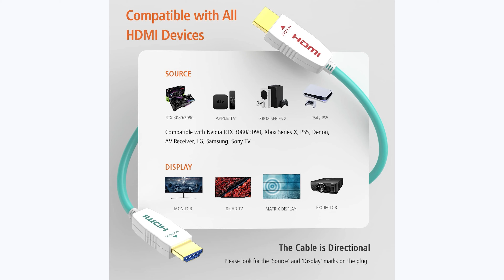LG 4K 144Hz Glossy MLA OLED Gaming Monitor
Checkout the Ruipro HDMI 2.1 Fiber Optic Cable

Are you tired of being ripped off for the lowest of the low garbage tier matte finish stinky LCDs well then I have great news, because it's sounding like in not too long we could finally lay our hands with the force of god on our first 4K 144Hz glossy OLED monitor, that's right the wailing and gnashing of teeth can cease, because a new challenger is approaching to fix this absolute dumpster fire of a display industry, which lets talk about that real quick.

I’d like to say that the monitor industry is at its lowest point right now with how bad and overpriced the majority of products are on the market right now, but unfortunately that would be a lie, because ever since we strayed away from CRT the monitor industry has been dropping nothing but fat turds on our porch for years, and I don’t know about you guys, but I’ve had enough, and if I see one more company trying to charge over $1,000 for an LCD based display with a matte finish, I think i’m gonna completely lose it. Heck even over like $350 it's hard to recommend any LCD’s and even the best of them still are using a hideous, oily, grainy, matte finish which ruins the clarity, contrast, and vibrancy of the display to such a degree that I absolutely refuse to use one no matter how good or affordable every other aspect of the display is.

So here we are i’m using a 55” TV as a monitor because it's the only good looking glossy 4K 144Hz OLED on the market, but guys as I mentioned earlier all that could be changing very soon, so not only did we just talk about that huge leak from TFT about a bunch of 4K OLEDs coming next year from LG and Samsung, but I got even more info on stuff that could be coming even sooner, because while many of those monitors were ALLEGEDLY planned to be released by late next year, many of the specs lead me to believe the majority won’t actually come until 2025.

But guys i’m an absolute goblin and I WANT IT NOW GIMMIE GIMMIE, ok in all seriousness if like me you can’t bear the thought of waiting as long as over a year and a half to 2 years plus for actually good monitors, than let me share with you this silly little anecdote.

Now this discussion all started when the YouTuber Stop the FOMO mentioned that he believed LG would bring MLA tech AND 144Hz to next year's LG C4, and I'll be honest guys I actually think he's right. This year the LG C series is stuck with older OLED panels which have their fair share of issues, and the biggest one is that they just aren’t bright enough. After calibration LGs previous panels are closer to 140 nits full screen and well under 1000 nits peak brightness which in my opinion just isn’t quite bright enough to give you that impactful HDR experience, accurately represent the creators intent, give me a fat chub, or to use for work purposes, but if they bring the G3s MLA tech to next years 42” C4 things could change and quickly.

Plus unlike the TFT leak you would be able to get these possibly less than a year from now, which while still a long wait is much sooner, and the reason I believe LG will be forced to bring MLA and 144Hz to their C4 line up to some extent is that Samsung is being very aggressive with the pricing of their OLED TVs, and this will likely force LGs hand to raise the specs of their cheaper and smaller TVs much like they did with their larger G3 series this year.

Now do keep in mind this could also end up not happening, but if you're holding out for a good 4K gaming monitor, this is likely going to be your best bet in the coming months.